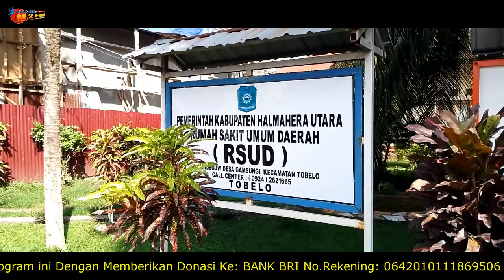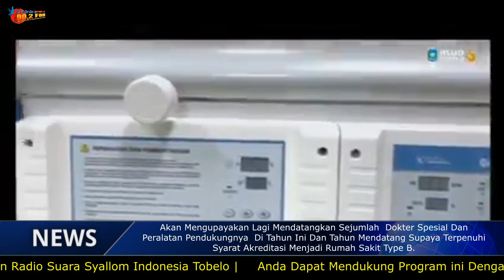RSUD Tobelo | kini Punya Dokter Spesialis THT